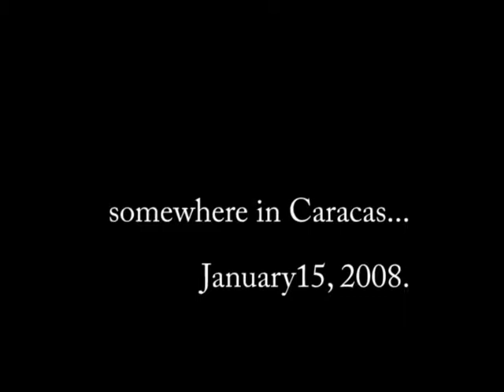Jamming with some friends (2008)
Jamming with some friends, playing something just for fun. Guitar: Rigel Mitxelena, Bass: Miguel Blanco, Keyboard: Yoncarlos Medina & Drums: Jose Morao. 2008.